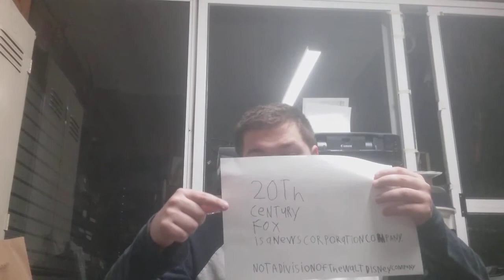StopDisney BringFoxBack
20th century fox is a News Corporation Company. Not a Division of the Walt Disney company.